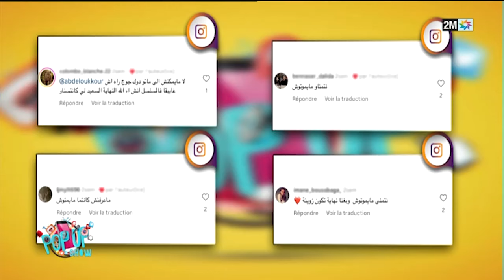Pop up : Samedi 20 Avril 2024